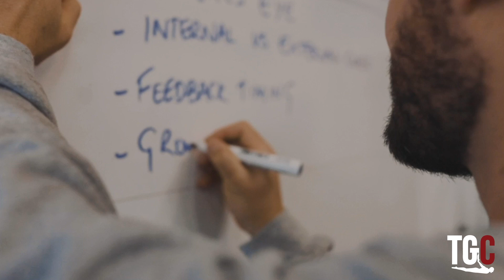Reverse hand Push ups Gymnastics Programming